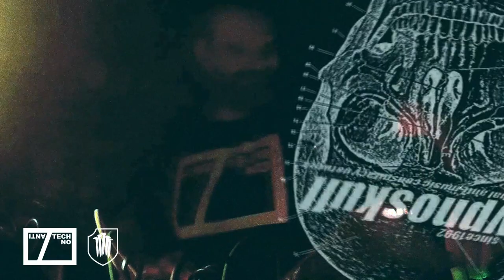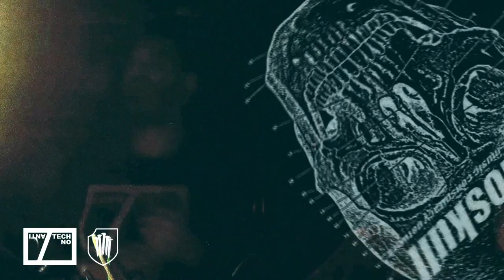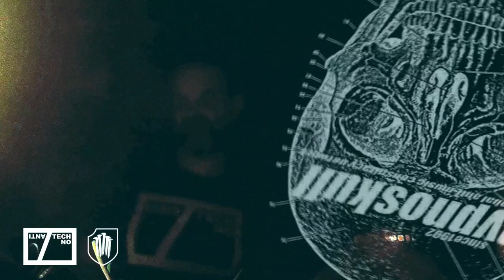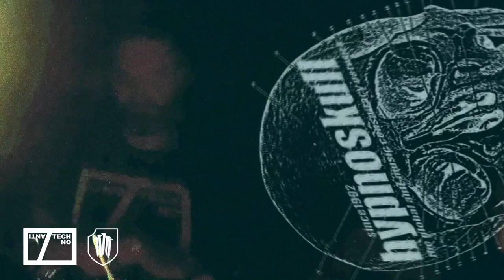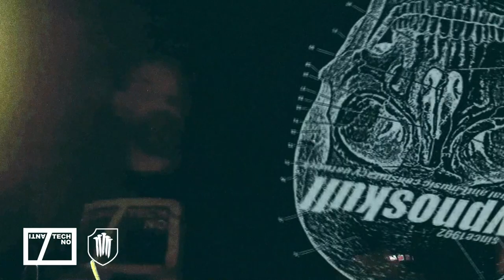hypnoskull (live Moscow) LIVE AT JOY / MUTABOR 14.12.2019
Full hypnoskull liveset  registration, 14th of december 2019 between 6am and 7am at the 4th anniversary of JOY at MUTABOR club, Moscow, Russia.

2 drummachines + 2 samplers + 1 mic + a healthy dose of anger + complete improvisation = JOY

HYPNOSKULL is part of the ᴉʇuɐ/techno project.

HYPNOSKULL (B/G) is an ongoing project started in 1992.

«Electronic Music Means War To Us» — именно так можно озаглавить 27-летнюю историю шумового варварства бельгийского визионера Патрика Стивенса и его проекта Hypnoskull.
В расцвете своего юношества, начиная с середины 80-х, Cтивенс ночи напролёт танцевал на знаковых бельгийских нью-бит вечеринках и обменивался кассетной самиздатной электроникой с друзьями по переписке — индустриальными психопатами из самых прокаженных уголков мира. Такое глубокое вовлечение продолжилось созданием своей собственной музыки, и в 1992 году миру явилась семиглавая гидра под именем Hypnoskull.
Спустя несколько лет проект получил флагманский статус у немецкого лейбла Ant-Zen, а уже к началу нулевых был признан одним из самых тяжеловесных и темных на сцене индустриального техно.
Невероятно, но все эти годы артисту удается оставаться на острие радикальной электроники, без устали громя концертные площадки и ушные перепонки слушателей. Истинный патриарх ритмик-нойза триумфально возвращается в Москву.

The line up for this event was:

• ANFS — live (Греция)
• Anna Haleta (Израиль)
• Agency (Австралия)
• Cardinal & Nun — live (Франция)
• Common Eider, King Eider — live (США)
• Celldöd — live (Швеция)
• Flora Yin-Wong (Великобритания)
• Geistform — live (Испания)
• Hypnoskull — live  (Бельгия)
• Jana Woodstock (Украина)
• Luna Vassarotti (Италия)
• Morah (Греция)
• Operant — live  (Германия)
• Presha (Новая Зеландия)
• Raime (Великобритания)
• The Brvtalist (США)
• Years Of Denial — live  (Чехия / Франция)
• Abelle
• Adil
• Andreevka — live
• Dj Polutrup
• Hipushit
• Humanoid Lubovnik — live
• Ilya Simonov
• Okkultative
• Ranishe Niyaak
• Sariim
• Synkronized — live
• Ugetsu Monogatari
• Worx.